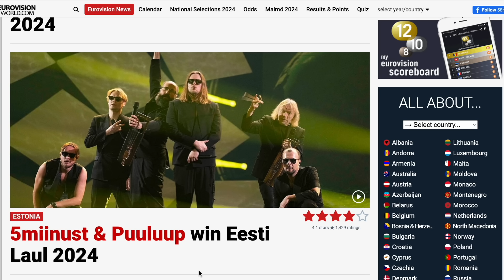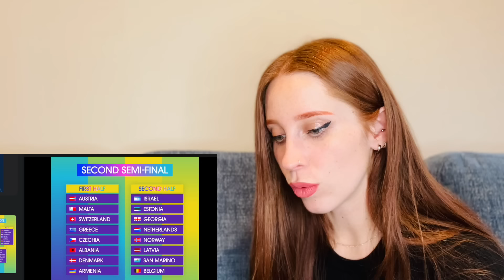LET'S REACT TO ESTONIA'S SONG FOR EUROVISION 2024 // 5MIINUST & PUULUUP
The Eesti Laul 2024 winner has been crowned! 5miinust & Puuluup will be waving the flag for Estonia in Malmö this May at Eurovision 2024 after winning Eesti Laul 2024 with the song "(nendest) narkootikumidest ei tea me (küll) midagi"

00:00 Intro
01:35 Reaction
05:30 Conclusion
Follow me over on Instagram and TikTok @noosh101